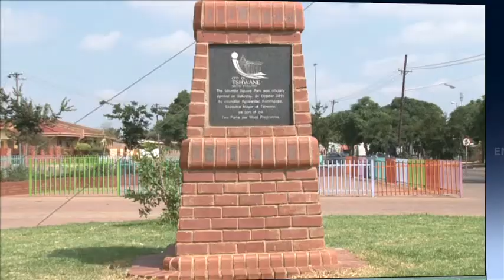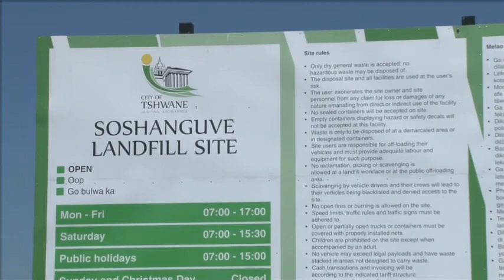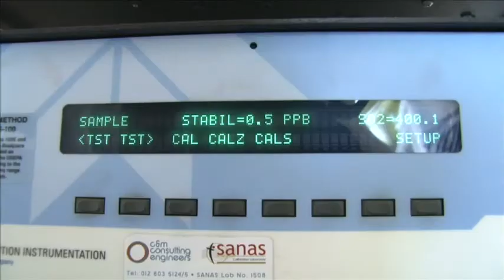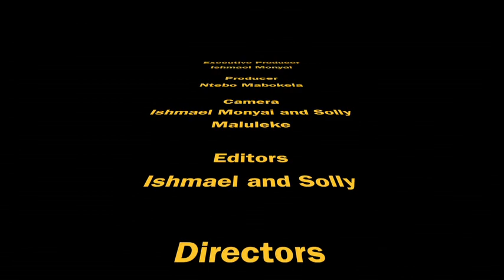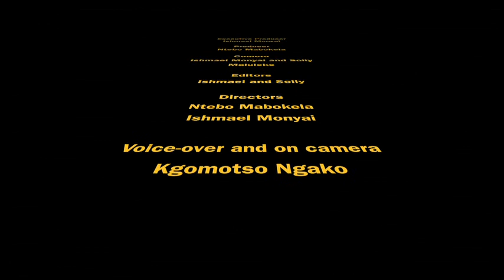City Of Tshwane Environment And Agriculture Department